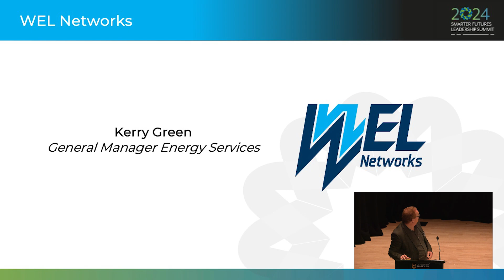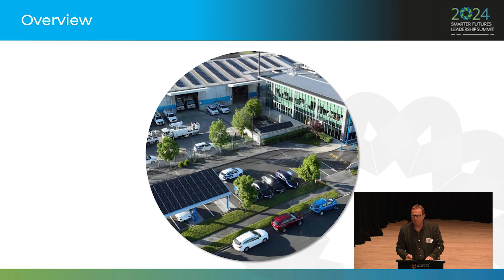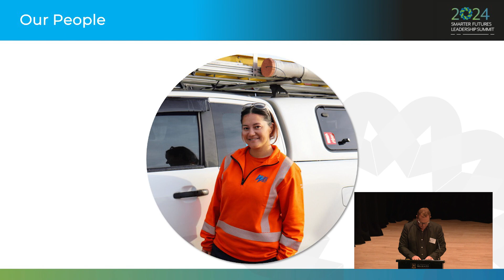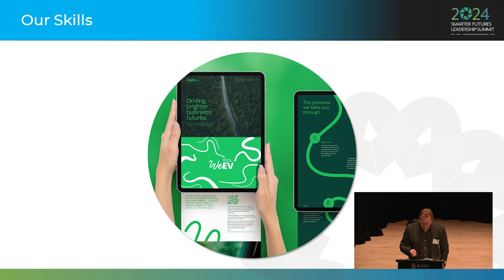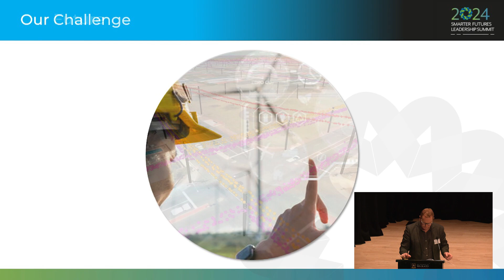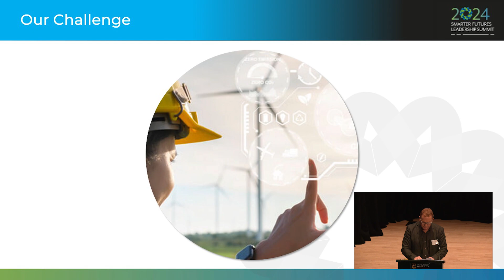Smarter Futures Leadership Summit 2024 - Kerry Green WEL Networks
Kerry Green, General Manager for Energy Services at WEL Networks, addresses the 2024 Smarter Futures Leadership Summit on July 2nd, highlighting the crucial role of energy in shaping the future.

For more information about Smarter Futures, head over to our